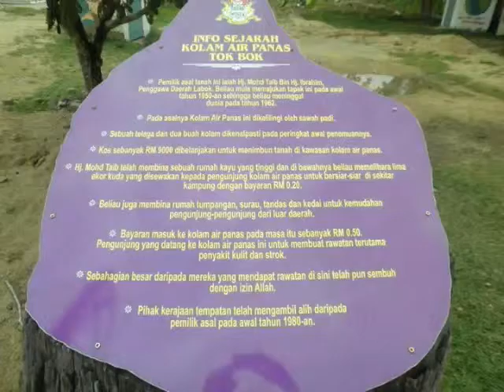Lokasi Pelancongan Tetap Dikekalkan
Soalan tambahan daripada ADUN Ayer Lanas:

Apakah kerajaan negeri mempunyai kaedah sistem pengurusan yang tersusun dan mantap. Dan adakah kerajaan negeri menyediakan peruntukan yang sewajarnya. Selain itu, adakah dengan mengenal pasti kawasan baru ini kerajaan negeri bercadang untuk menutup atau mengurangkan kawasa-kawasan lama.

JAWAPAN EXCO :

Tempat yang lama kita baik pulihkan menjadi yang elok.

Contohnya di kolam air panas Tok Bok dan juga di kolam air panas Ber di lojing.

Yang baru kita akan pastikan ianya berjalan dengan baik.

Walaupun peruntukan kita terhad setiap tahun dan di dalam perlembagaan Malaysia, pelancongan ini dibawah kerajaan pusat.

Walaupun terhad kita cuba sedaya upaya untuk menjaga tempat-tempat pelancongan ini baik daripada pelancongan semulajadi, pesiran pantai, budaya dan juga makanan kita.

Maka dengan kedatangan pelancong-pelancong dari saban hari saban tahun, kita boleh lagi untuk mengekalkan budaya dan tempat-tempat pelancongan kita ini.

Tetapi dengan adanya kerjasama yang baik dengan kementerian pelancongan menteri sering datang ke sini dan kita berbincang apa yang boleh dibuat oleh pihak pusat dan pihak negeri.